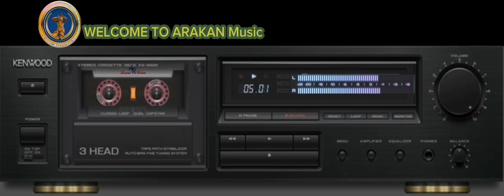Title-- ”ငယ္ကအခ်စ္အႏွစ္တစ္ရာ ” ေတးဆို။ ခိုင္မ်ိဳးခန္႔